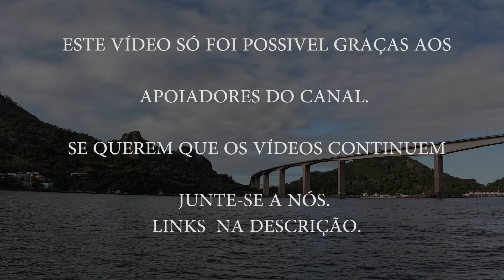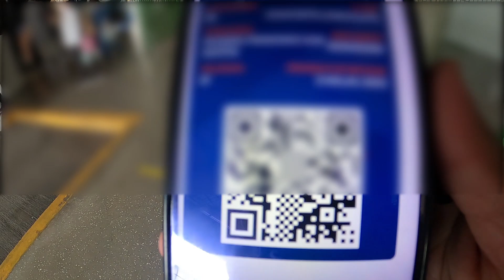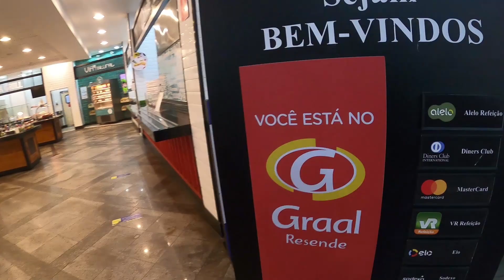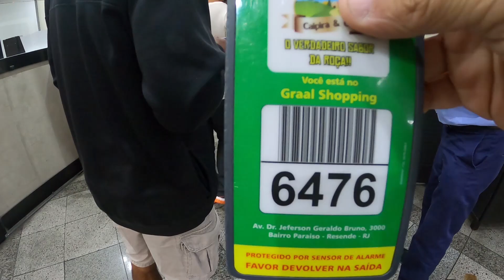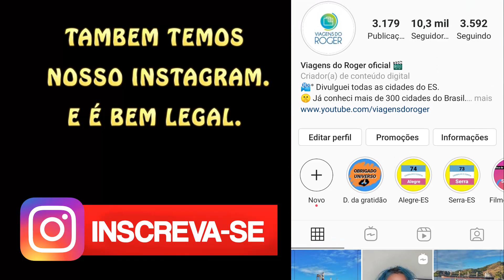Viajei de São Paulo para o Rio.de janeiro por menos de 50 reais no leito.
Ainda tentando chegar no Espírito Santo. Viajamos mais uma vez com  a we mobbi de São Paulo para o Rio de Janeiro por menos de 50 Reais.
Ainda ganhei um almoço no Graall

Estamos em: São Paulo - ES

Seja apoiador do projeto viagens do Roger. Você tem varias maneiras de nos ajudar a gerar mais conteúdos:
2° - PIC PAY : @Viagensdoroger
4° - PIC PAY assinaturas: @viagensdorogeryt

Mas se você  não tem condição de nos ajudar, não se preocupe. Bastar assistir os vídeos até o final, curtir e comentar. Ajuda muito.